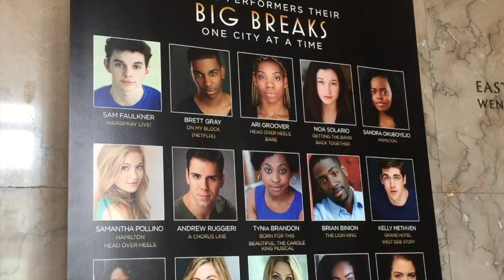Broadway Dreams Unplugged - LA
Broadway Dreams: Unplugged was an amazing experience. You can be apart of this awesome organization by going

You can also follow them on Instagram @mybroadwaydreams